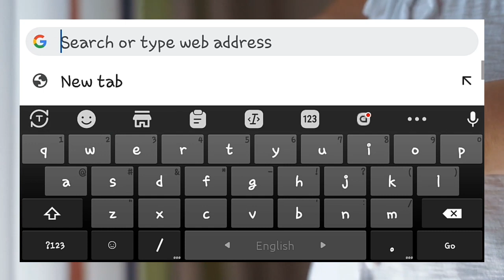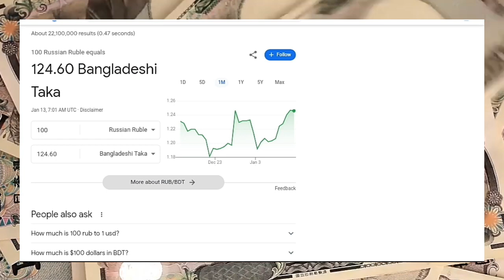রাশিয়ার ১০০ টাকা বাংলাদেশের কত টাকা | Russia 1 taka Bangladeshi koto | কেমন দেশ রাশিয়া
রাশিয়ার ১ টাকা বাংলাদেশের কত টাকা | Russia 1 taka Bangladeshi koto | কেমন দেশ রাশিয়া